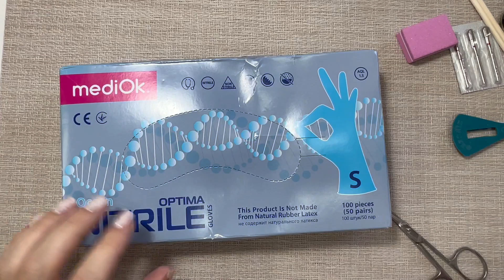Влог/ покупка расходников/ рабочая суббота/ поездка на дачу👏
В Альфе дают 500 ₽ за оформление дебетовой Альфа-Карты 🤑 Она бесплатная, со всеми переводами без комиссии и с кэшбэком до 100% каждый месяц 🕺 Закажи такую по моей ссылке